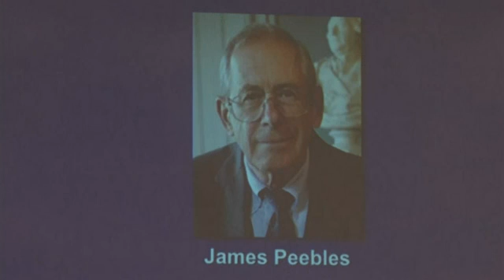3 win Nobel Prize in Physics for cosmology work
Three scientists won the 2019 Nobel Prize in Physics on Tuesday for their work in understanding how the universe has evolved, and the Earth's place in it. One winner, Professor James Peebles, spoke to reporters by phone. (Oct. 8)